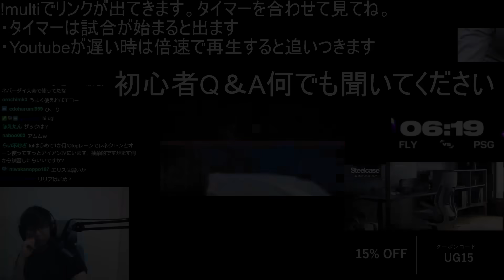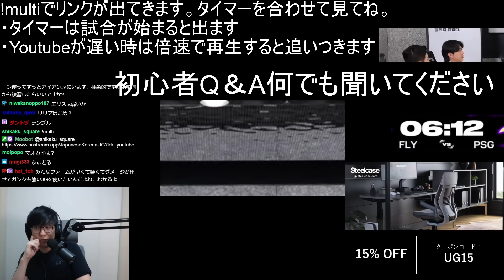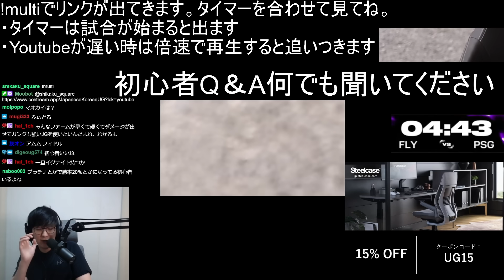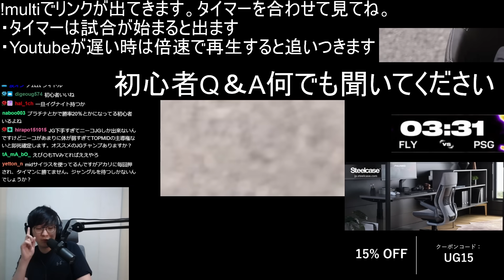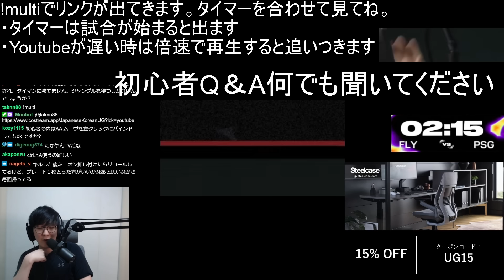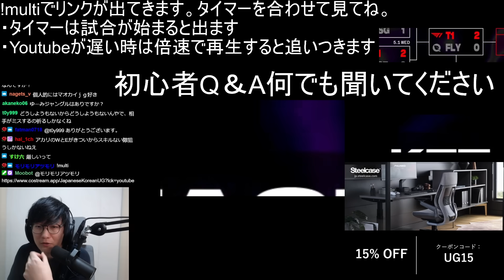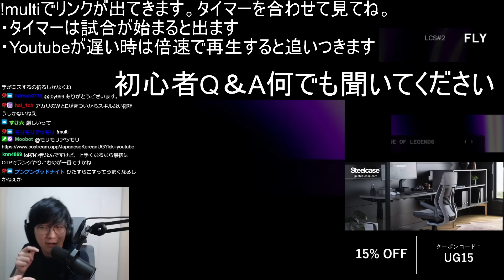NA嘘だよな？！- FLY vs PSG 1試合目 - MSI2024 プレイインDay5 実況解説